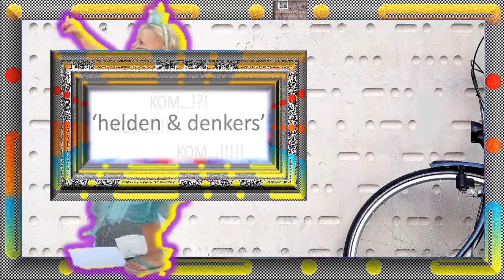T(ilburg).goT.TalenT want WWOL, WIJKWIJD opera LOHENGRIN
oproep voor zangers, musici, dansers, ontwerpers, dirigenten etc.
aan de uitvoering van Wagner's OPERA LOHENGRIN
1- in 7 delen
2- op 7 pleinen in Tilburg OUD-ZUID
2
oproep tot deelname aan
muziek, zang, ontwerp decor/kleding/dans/etc. voor personen van
-  6 tot 12 jaar
-12 tot 24 jaar
-24 tot 40 jaar
-40 tot 90 jaar

Info: W.W.O.L voor T.goT.TalenT, 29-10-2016, CULTUURNACHTdag,
12u-14u, jan van der leestraat 16, 5021vt tilburg
14u-16u, WIJKWIJD opera FIETS TOUR
16.30u, inschrijven (à 2.5€), jan van der leestraat 16

3
juryshow ontwerpen T.goT.TalenT: TalenTevenT
5 februari, 5-2-2017, DE VOLTAGE= TalenTevenT
4
expositie onTwerpen: 7 tot 27 februari
MFA Zuiderkwartier, Wassenaerlaan 38, Tilburg
5
informatie: 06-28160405, wo. mi. MFA Zuiderkwartier